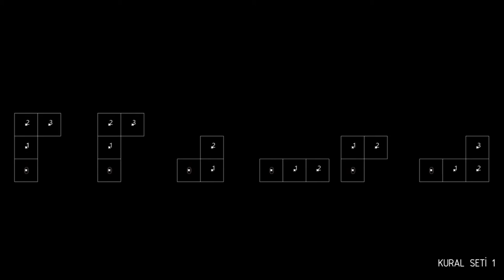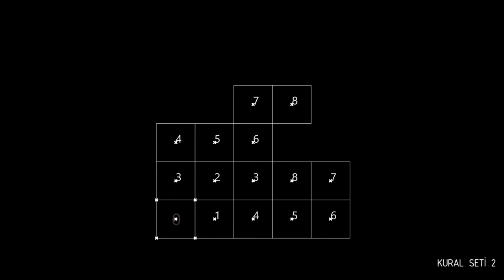Labyrinth Design with Cellular Automata - MTÜS 2020 - Exhibition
Generative Systems in Architectural Design
Course Instructors: Prof. Dr. Gülen Çağdaş,
Res. Assist. Begüm Hamzaoğlu, Res. Assist. Burak Delikanlı
Master Student: Nisa Çelebi

Labyrinth Design with Cellular Automata

Study can be used as an exhibition route and area, in line with rule set created with cellular automata approach; it includes labyrinth designs produced on 3x3, 4x4 and 5x5 grid systems. From 2 rule sets created with hand-made productions, most suitable one for design purpose was chosen; neighborhood relations of generations in rule set were transferred to digital using corner and edge information of cells. As a result, a design base consisting of  large number of labyrinths of different types that can be used for exhibition function was created.

Mimari Tasarımda Üretken Sistemler
Ders Yürütücüleri: Prof. Dr. Gülen Çağdaş,
Araş. Gör. Begüm Hamzaoğlu, Araş. Gör. Burak Delikanlı
Yüksek Lisans Öğrencisi: Nisa Çelebi

Hücresel Özdevinim Yaklaşımıyla Labirent Tasarımı

Çalışma bir sergi gezinti rotası ve alanı olarak kullanılabilecek, hücresel özdevinim yaklaşımı ile oluşturulan kural seti doğrultusunda; 3x3, 4x4 ve 5x5’lik grid sistemler üzerinde üretilen labirent tasarımlarını içermektedir. El üretimleri ile oluşturulan 2 kural setinden tasarım amacı için uygun olanı seçilmiş; kural setinde yer alan jenerasyonların komşuluk ilişkileri, hücrelerin köşe ve kenar bilgileri kullanılarak dijitale aktarılmıştır. Sonuç olarak sergi işlevi için kullanılabilecek farklı türde, çok sayıda labirentten oluşan bir tasarım altlığı oluşturulabilmiştir.